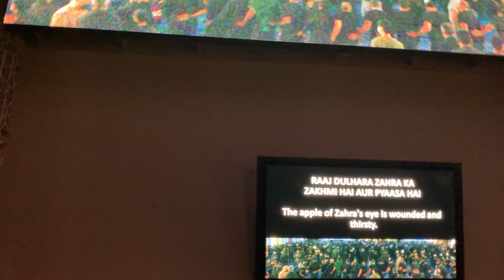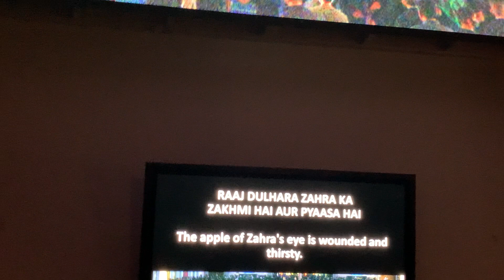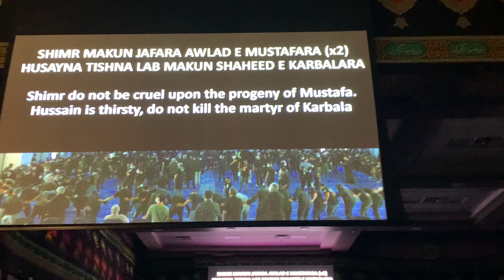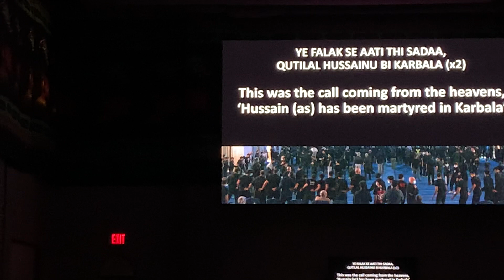Saff Matam | 9th Muharram 1444 AH | JCC Toronto Canada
Eve of 9th Muharram 1444 AH